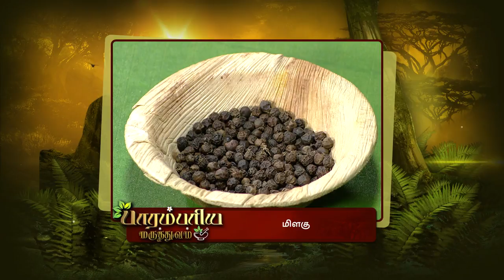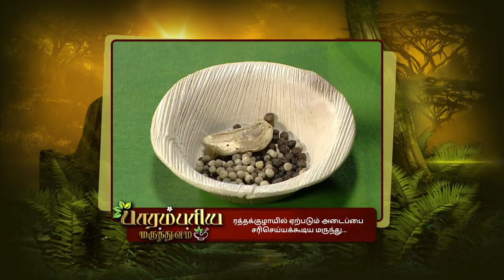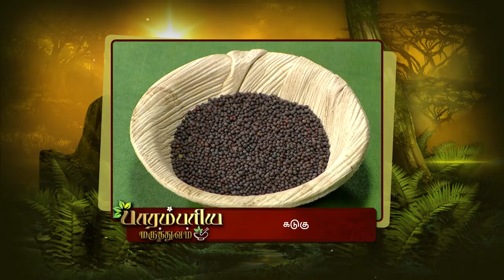Parambariya Maruthuvam - Ayurvedic Food Recipe - Epi 1693 - Zee Tamil TV Serial - Full Episode